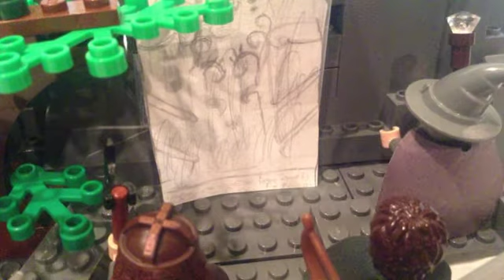Doors of Durin- Lord of the Rings LEGO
Just another stopmotion I made continuing their journey!